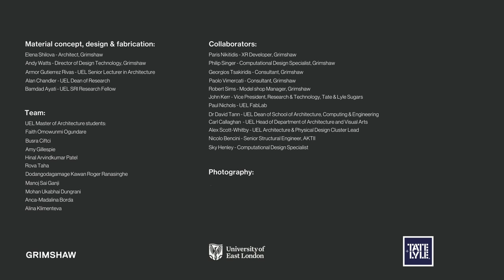Sugarcrete a low cost, low carbon construction material upcycling sugarcane by-products.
The University of East London’s Sustainability Research Institute (SRI) in partnership with Grimshaw architecture studio and the support of Tate & Lyle Sugars have developed an innovative construction material – Sugarcrete, an interlocking shaped construction block made from by-products that provides a sustainable, ultra-low carbon construction alternative to existing high carbon materials.

Sugarcrete was created by mixing the sugarcane fibres left over after sugar sap extraction, known as bagasse, with bespoke sand-mineral binders is a material which has the potential to be used and re-used in new or existing structures, replacing both brick and concrete.

Developed over the last two years, testing of the material by UEL showed that using Sugarcrete, when compared to concrete production, reduces curing time, is four to five times lighter than concrete block, only uses up to 20% of its carbon footprint and provides substantially reduced costs.

The UEL team behind Sugarcrete concept, design and its fabrication include Armor Gutierrez Rivas, Senior Lecturer in Architecture, Sustainability Research Institute co-director Alan Chandler and research fellow Bamdad Ayati.

The material was developed with Grimshaw architect Elena Shilova and Grimshaw design technology director Andy Watts and with support from Tate & Lyle Sugars.